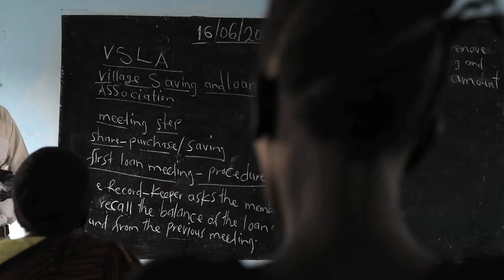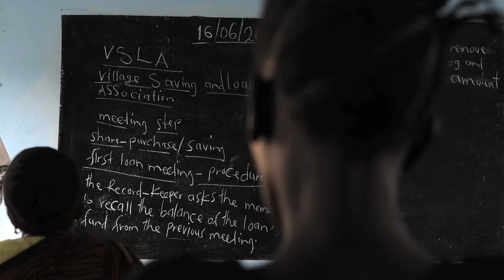South Sudan: Abyei Rehabilitation Initiative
Through the Abyei Rehabilitation Initiative, IOM and the U.S. Agency for International Development (USAID) aim to mitigate the risk of conflict and promote recovery in the Abyei Administrative Area, a contested, oil-rich territory between Sudan and South Sudan.